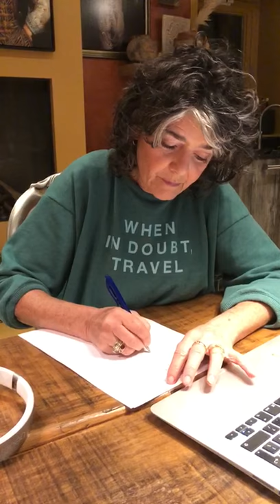Max Havelaar lockdown-editie: Dieuwertje Blok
Dieuwertje Blok schrijft een fragment uit de Max Havelaar over.